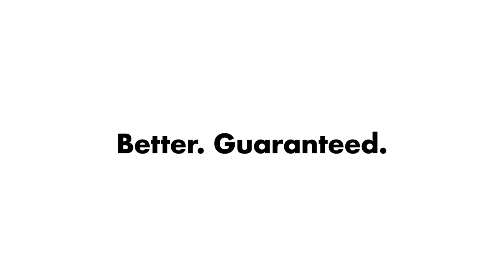OXO 7 Piece Liquid Measuring Beaker Set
The OXO Good Grips 7 Piece Liquid Measuring Beaker Set allows you to measure liquids ahead of time, leave them standing at the ready.

With their flat, stable bases, our Liquid Measuring Beakers offer convenient measuring vessels that can be left on the kitchen counter without wobbling or spilling. Beakers nest for compact storage. Set includes 1-tsp, 1-tbsp, 1-oz, 2-oz, 1/2-cup, 2/3-cup and 1-cup beakers. Top rack dishwasher safe.